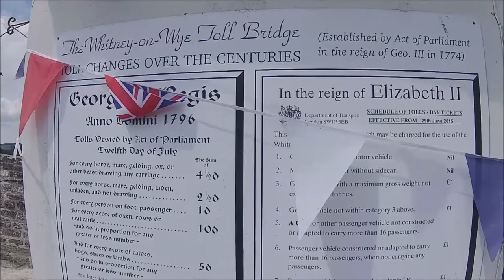Hay on Wye on my bike 23/06/2022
Belated upload (not been on much) This was a bike ride from Weobley in Herefordshire to Hay on Wye on a very hot day. I was trying my new Akaso Brave 7 camera out to see how it was.Sadly on the day I did not have my regular camera holder so it was a pain keeping the camera upright.
Came back via Hereford and Canon Pyon to Weobley...some lovely countryside to see on a hot summers day